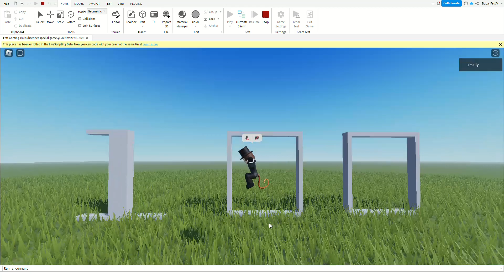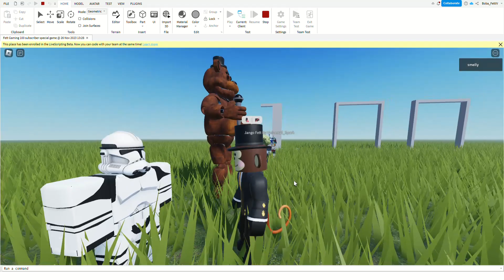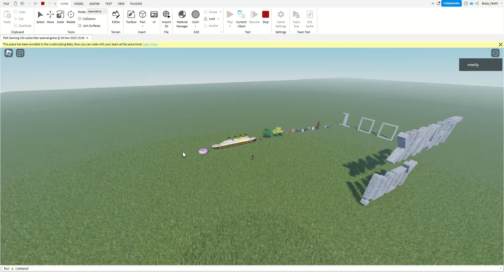100 SUBSCRIBER SPECIAL!!!!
THANK YOU ALL SO MUCH OVER THE 3-4 YEARS!